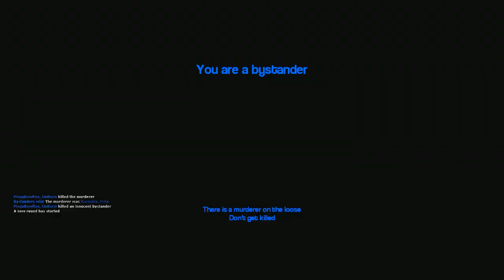Trigger Happy | G-Mod: Murder | Ep.5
Background Music use in videos:
Epilogue, Brother Blake, b4bbs